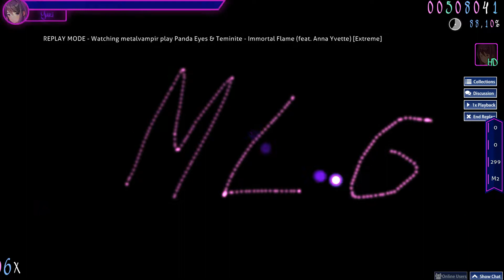Panda Eyes & Teminite - Immortal Flame (feat. Anna Yvette) (6.42 stars)